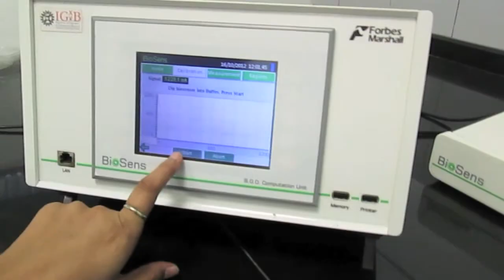New Forbes Marshall BOD analyzer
This is a new generation Biochemical Oxygen Demand (BOD) analyzer launched by Forbes Marshall in association with IGIB. It sets a new trend  in BOD measurement by analyzing BOD in just 40 minutes against conventional methods of BOD measurement that take upto 3 to 5 days for measuring the BOD. It's a revolutionary technology that can be useful in Sewage Treatment or Industrial Effulent Treatment process.